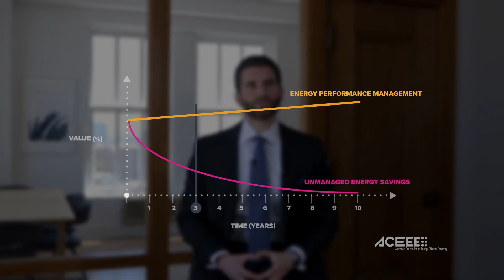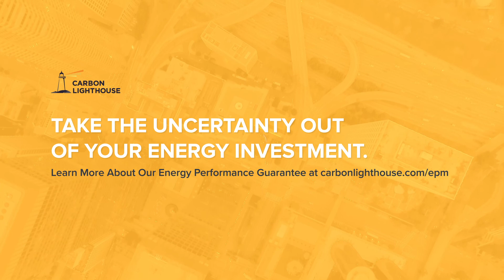Energy Efficiency's Missing Step: Ongoing Energy Performance Management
We get it. You don’t think you need it. Typical energy service retrofit firms get in and get out with a one-time project, so why can’t we?

Because if you just set it and forget it, it will cost you thousands of dollars in lost energy savings within just a couple of years — and a lot more over the long run.

Learn more about our Energy Performance Guarantee at CarbonLighthouse.com/epm

Here's how our efficient solar service delivered $2.36MM in lifetime savings for SEW Eurodrive: